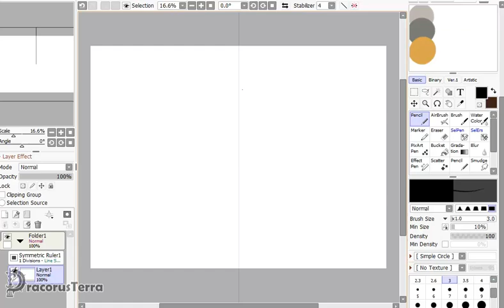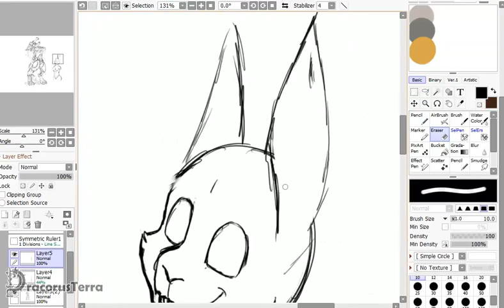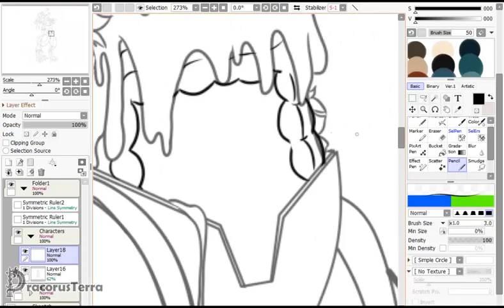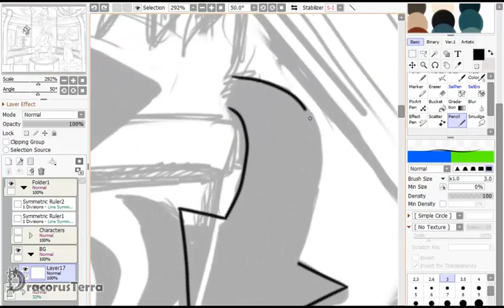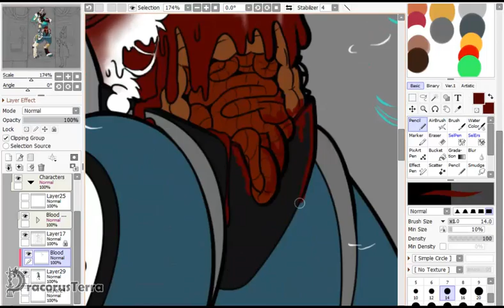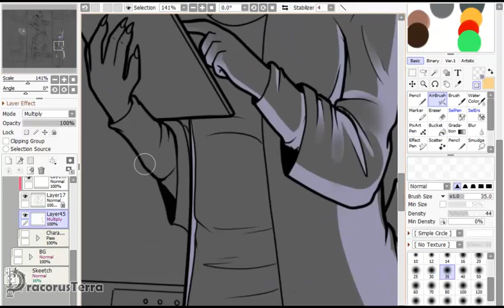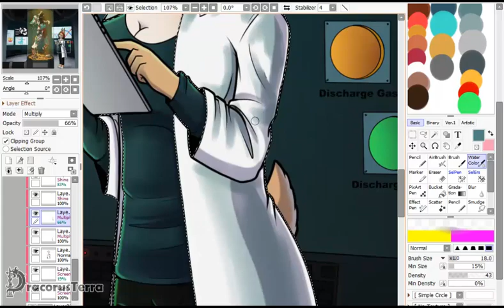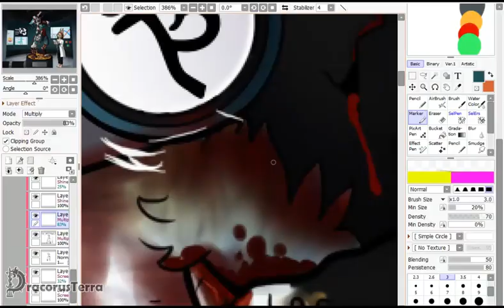[GORE +16] Protogen Recycling Project Speedpaint (Commission)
✠ English ✠
                                   ⚠️⚠️ WARNING ⚠️⚠️

This speedpaint is from Gore content please if you are a minor or you dislike this kind of content please kindly do not watch this video.

I admit that this has been one of the most detailed and laborious illustrations I've done (and one of the ones that took me the longest to do) and yet it has become one of my favorite Gore illustrations of this year 2023 🤩. So once again I thank major039 for commissioning me again and for giving me the opportunity to make this illustration a reality.

With nothing more to add, I hope you enjoy this speedpaint and I wish you all a wonderful day/afternoon/night 🐾✨

✠Español ✠
                                   ⚠️⚠️ ADVERTENCIA ⚠️⚠️

Este speedpaint es de contenido Gore por favor si eres menor o te desagradan esta clase de contenido por favor le pido amablemente que no veas este video.

Admito que este ha sido una de las ilustraciones mas detalladas y laboriosas que he hecho (y una de las que mas tiempo me llevó hacer) y sin embargo se ha convertido en una de mis favoritas en ilustraciones Gore de este año 2023 🤩. Asi que nuevamente le agradezco a major039 por comisionarme de nuevo y por haberme dado la oportunidad de hacer realidad esta ilustración.

Sin mas nada que agregar, espero que disfruten de este speedpaint y les deseo a todos un maravilloso día/tarde/noche 🐾✨

Other platforms you can find me on.